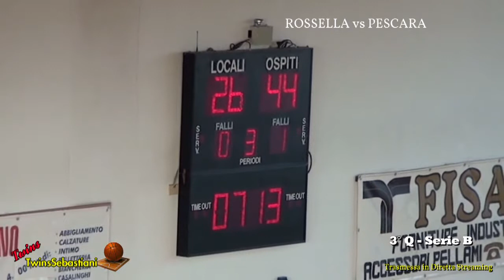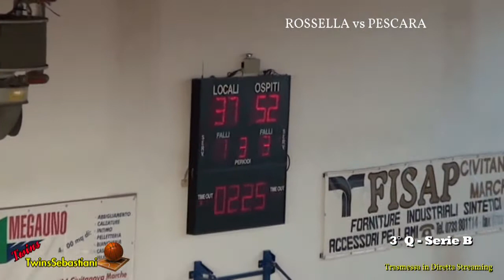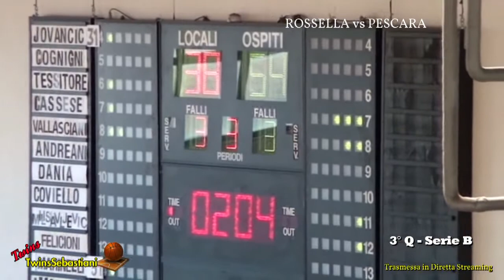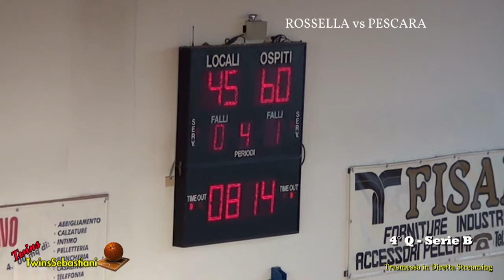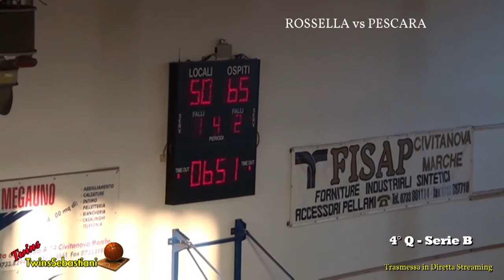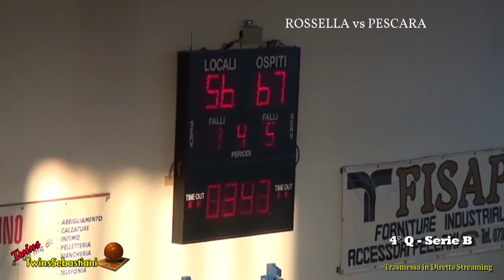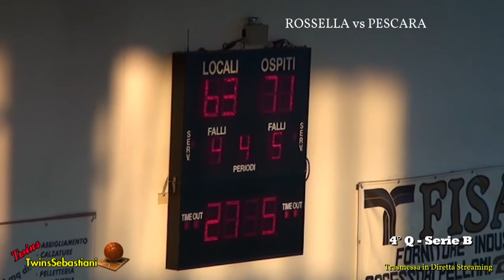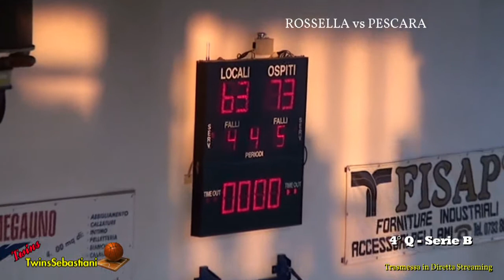3°/4°Q Rossella Civitanova vs Amatori Pescara 22/04/2018 Serie B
ROSSELLA CIVITANOVA vs AMATORI PALL. PESCARA 00/00
“Pala Risorgimento” Via Ginocchi - Civitanova (MC)
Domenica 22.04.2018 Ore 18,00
Serie “B” Girone “C” – 15° Ritorno
Punteggio 63/73